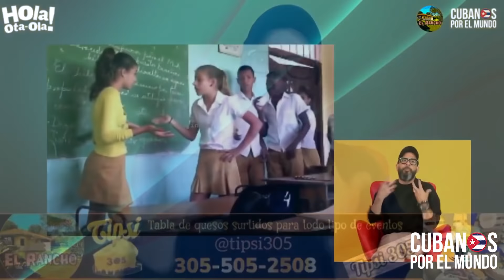Así es la educación en Cuba ¿Dónde están los valores y la educación cívica?